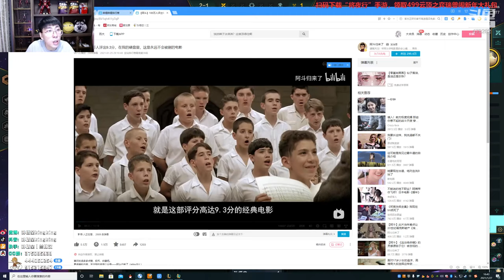【猴哥】蘭林漢悟空：雲頂之弈（20200127P1）